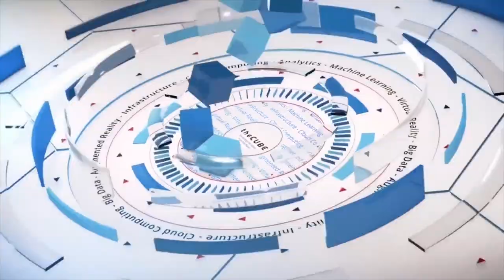Hend Alhinnawi, Humanitarian Tracker | AWS Imagine Nonprofit 2019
Hend Alhinnawi, CEO of Humanitarian Tracker talks with Jeff Frick at AWS Imagine Nonprofit 2019 from Seattle, WA.

Can smartphones and AI bring free press to corrupt regimes?

Nonprofit organizations may push for political or societal change with a variety of tactics. They could collect signatures on petitions, ask for donations, or raise awareness via literature, web pages, etc. Others may send volunteers to help people in need.

A newer type of NPO may bring the very people it serves into its own operations. Not only does it help them; they help the organization in return. Advanced data-science technology and widely available smart phones enable this collaborative new approach to humanitarianism.

Founded in 2011, Humanitarian Tracker is a technology- and citizen-powered NPO. It combines crowd sourcing, citizen reporting, data mining and artificial intelligence to aid people in distressed regions of the world. It employs these methods to bring relief to populations facing humanitarian disasters, conflicts, human-rights violations, disease outbreaks, etc.

Importantly, it does not simply aggregate statistics or other structured data. It relies on unstructured data from real people — photographs, first-person accounts and the like — for a richer, holistic picture of scenes on the ground.

“We see our job as really elevating the otherwise marginalized voice,” said Hend Alhinnawi (pictured), chief executive officer of Humanitarian Tracker.

The organization’s data scientists process the data it collects from citizens, organizations, researchers, etc. The insights they derive inform the organization’s decisions about where to concentrate its efforts. It also makes its data and intelligence available to the public, journalists, students, government officials, and others.

“We’re not just about collecting the data; we want to make sure it’s meaningful, and we want to derive insights. We want to know: What is the data actually telling us?” Alhinnawi said.

Alhinnawi spoke with Jeff Frick, host of theCUBE, SiliconANGLE Media’s mobile livestreaming studio, during the AWS Imagine conference in Seattle. They discussed Humanitarian Tracker’s tech-powered mission and its work with the United Nations (see the full interview with transcript here).

This week, theCUBE spotlights Humanitarian Tracker in its Startup of the Week feature.

Big tech tackles big problems
Diverse nonprofits — whether fighting crime or reconnecting the homeless with family — are leveraging new technology to help execute their missions. Analytics, machine learning, and artificial intelligence can make time-consuming tasks involving vast amounts of data much simpler. And some of the most successful tech companies including Amazon Web Services Inc. and Splunk Inc. seem eager to pick up nonprofit customers.

AWS is increasingly invested in enabling NPOs to tackle major global issues like population migrations and healthcare. “We’re trying to help them deliver on their mission with our technology,” Dave Levy, vice president, federal government, at AWS, told theCUBE earlier this month.

Humanitarian Tracker is using technology to enable content and information-sharing online. One may ask if collecting and reporting facts about urgent world issues is not already performed by the press. The answer is complex; the power and positioning of the press varies vastly from one nation to another. Reporters Without Borders annually scores countries around the world on press freedom and transparency. Of the 180 countries studied in 2019, about 76% — 137 countries — achieved a less-than-satisfactory score. Sixty-five countries — including the United States — had a situation deemed “problematic”; 51 countries were rated “bad”; and 18 were “very bad.”

Nations without a free and open press often lack a means to hold those in power accountable for their actions. Also, calling out corruption or publicizing evidence of government officials acting can put whistle blowers in peril. Khaled Mohamed Saeed was a young Egyptian man who happened to possess video implicating police in a drug deal. In 2010, Saeed was accosted in public and beaten to death by police in Alexandria. Photos of his corpse went viral and incited the Egyptian Revolution of the following year.

Saeed’s tragic death is a tale of two potentials inherent in modern technology. One is the potential for citizens to use smart phones and the internet to capture and report incidents of corruption; the other is the chance that these technologies could leave tracks for corrupt authorities to follow to innocent citizens.